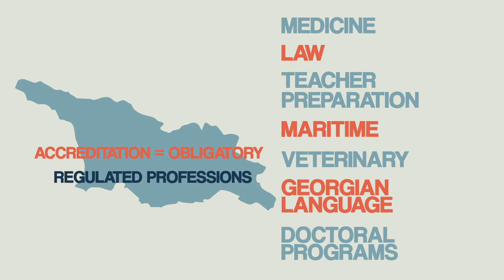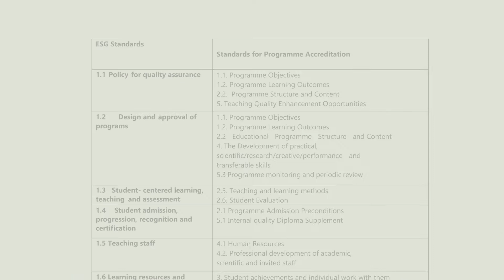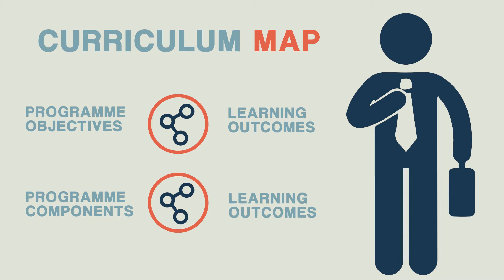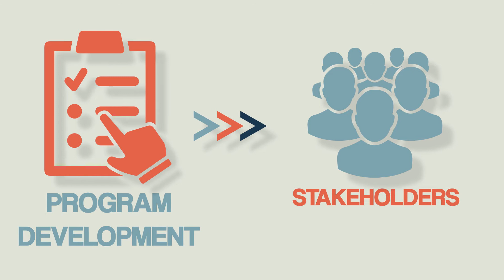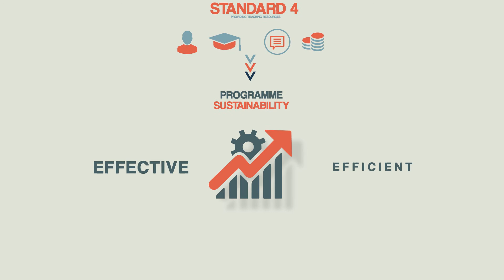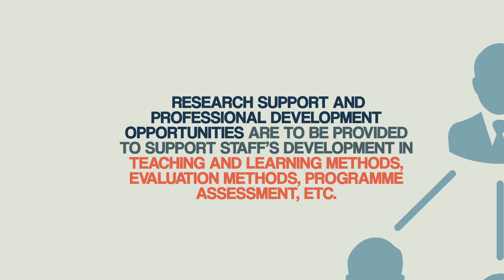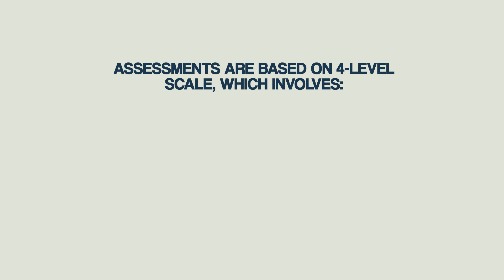Accreditation Standards - NCEQE- აკრედიტაციის სტანდარტები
განათლების ხარისხის განვითარების ეროვნულ ცენტრთან არსებული მემორანდუმის საფუძველზე Erasmus+ ეროვნულმა ოფისმა დააფინანსა ოთხი ვიდეო-ინსტრუქციის შემუშავება. ინგლისურენოვანი ვიდეო-რგოლების დანიშნულებაა, საერთაშორისო ექსპერტებს გააცნონ საქართველოს განათლების სისტემა და ქვეყანაში მოქმედი ხარისხის უზრუნველყოფის მექანიზმები.

Based on memorandum signed with the National Educational Quality Enhancement Center, NEO Georgia funded development of four video-tutorials. Aim of videos is to provide information on Georgian higher education system and QA mechanisms for international experts.